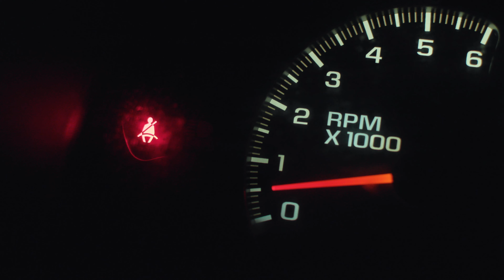Tim Higgins - Lost in Heaven (Official Video)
Lost in Heaven by Tim Higgins
Directed and Edited by Reagan Wells and Seth Farmer
Uriel Media, Birmingham, Alabama
Written and performed by Tim Higgins - Folk Victorian Music BMI
Produced by Parker McAnnally and Tim Higgins
Bass: Parker McAnnally
Drums: John Wood
Keys: Ben Alleman
Electric guitar: Jack Thomason
Background vocals: Ziona Riley, Kori Hensell, Emily Dozier-Ezell
Mastered by Adam Grover, Sterling Sound
Special Thanks:
Detyrick King
Clay Carmichael
Aaron Sanders Head
Loretta Lynn
John Allan Clark
Casey Roberts
Ian Crawford
Blackbelt Benefit Group
Greensboro Police Department